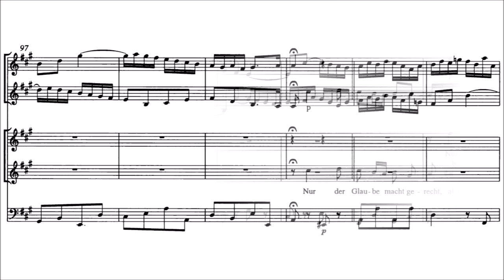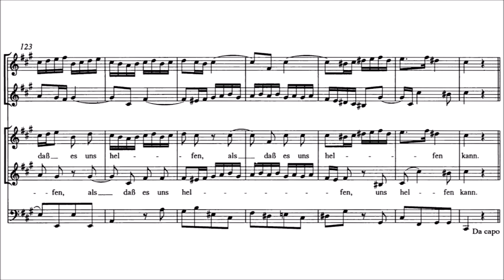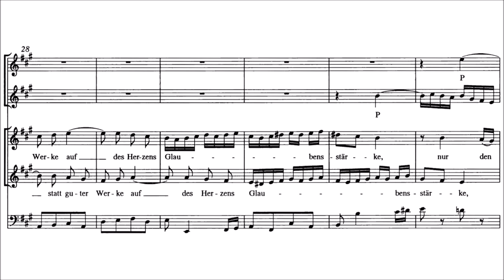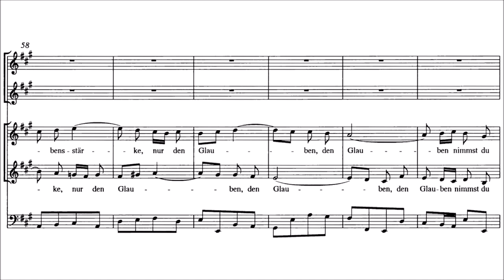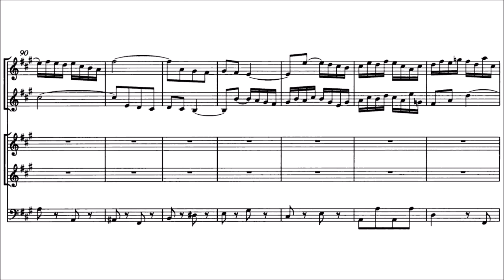Herr, du siehst statt guter Werke (BWV 9 - J.S Bach) Vocal score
The score / sheet music to the aria for soprano and alto from Johann Sebastian Bach's cantata "Es ist das Heil uns kommen her", BWV 9.